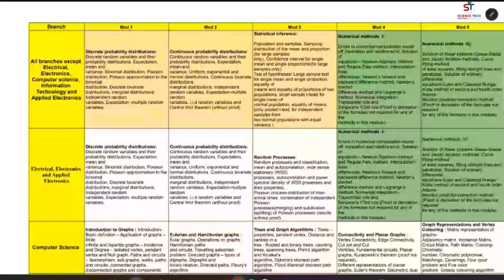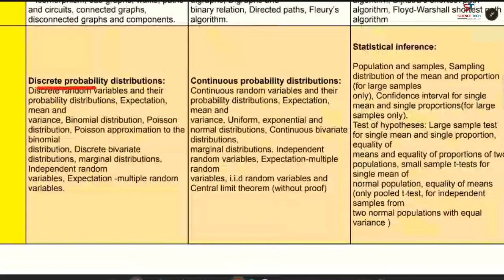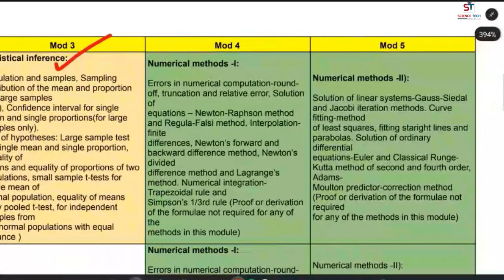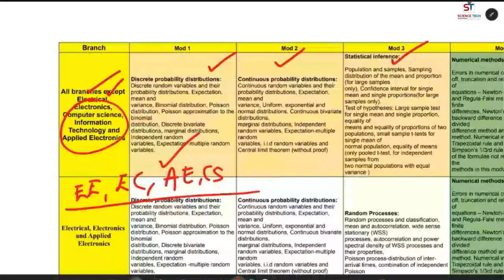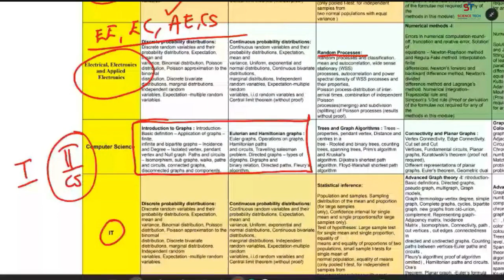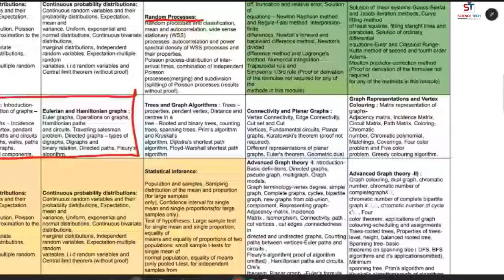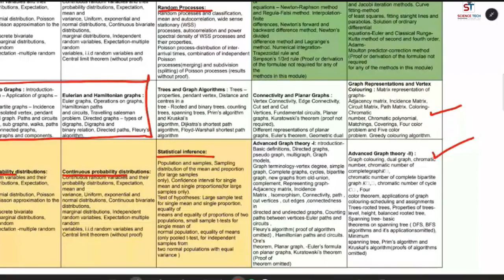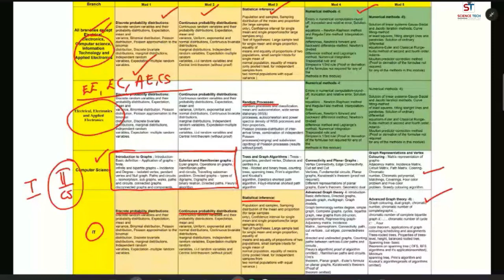KTU B.TECH SEMESTER 4 MATHEMATICS SYLLABUS DISCUSSION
Live and Recorded Class available More Details